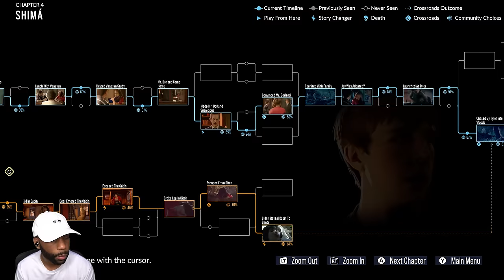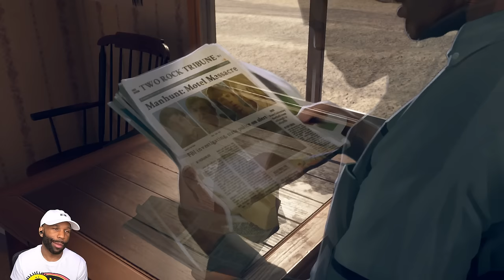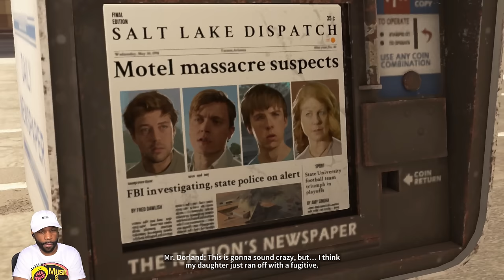FAMILY Tensions Explode! | AS DUSK FALLS - Part 6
In Chapter 5: "Paradise Found," the narrative shifts focus to the aftermath of the Holt family's desperate escape. Jay Holt, still grappling with the events that have transpired, finds himself on the run with his family. The chapter begins with the Holts seeking refuge in a seemingly idyllic location, hoping to lay low and avoid the authorities. Players guide Jay through this new environment, which initially appears to be a safe haven but soon reveals hidden dangers and unexpected challenges.

Chapters:
0:00 - Coming Up
0:36 - Chapter 5: Paradise Found